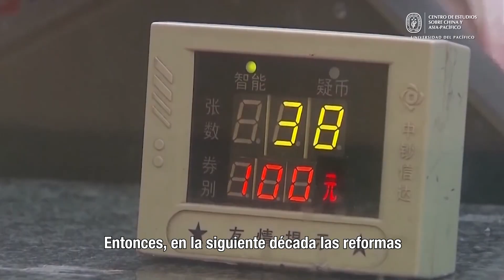Conversando con un experto: Rosario Santa Gadea y Zhang Jung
¿Sabías que el rápido crecimiento económico de China sacó a más de 700 millones de personas de la pobreza? En ConversandoConUnExperto, Rosario Santa Gadea, directora del Centro de Estudios sobre China y Asia-Pacífico, conversó con Zhang Jun, decano de la School of Economics y director del China Center for Economics Studies de Fudan University, quien nos contó más sobre los principales resultados de la internacionalización de su país 🇨🇳.